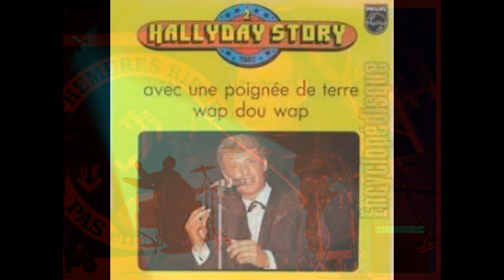une poignée de terre (cover jéjé)